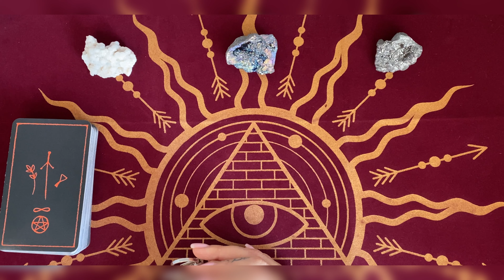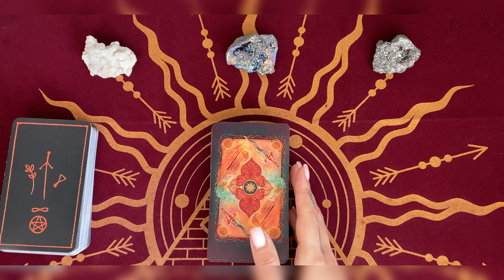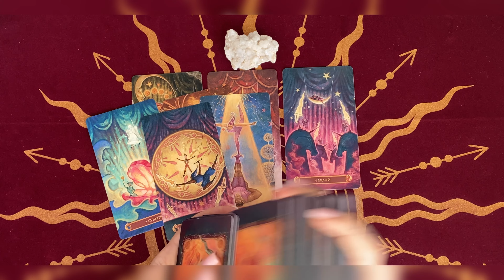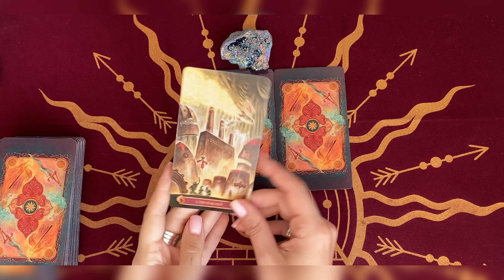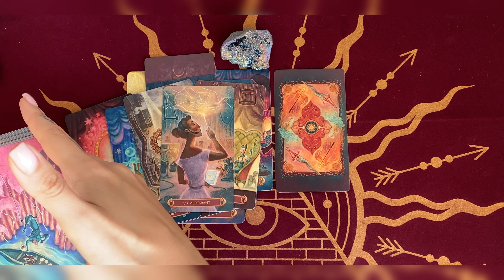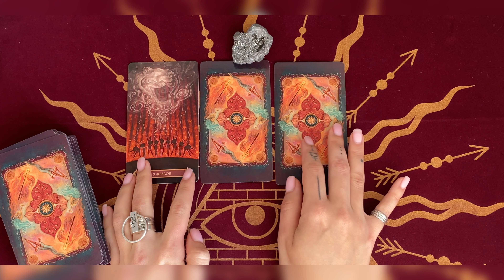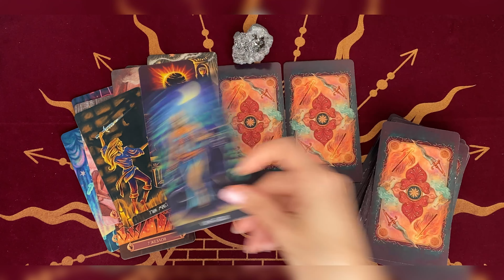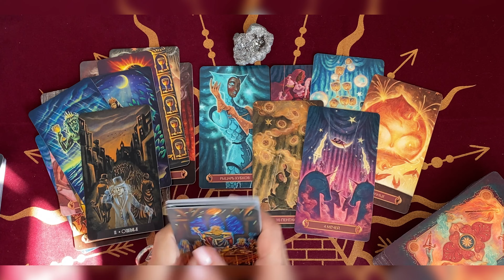СБРАСЫВАЕМ С СЕБЯ ЧУЖИЕ ЯРЛЫКИ шкатулкараскладов даров терапия таро подсказкатаро онлайн сатсанг🔑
Тайм код:
Вступление⚜️       00:00
1 Вариант      🟠     12:40
2 Вариант      🟢     33:05
3 Вариант      🔵     54:13

ПОМНИТЕ! Не важно когда вышло видео, оно актуально тогда, когда Вы его открыли.

Заказать индивидуальный расклад:
Только сообщение

Данное видео является видением Автора и его мировоззрения, и НЕ направлено на возбуждение ненависти или вражды, унижение достоинства человека, группы лиц, по признакам пола, национальности, языка, происхождения, мировоззрения, отношения к религии, недееспособности. Все сказанное в данном видео НЕ преследует цель дискриминировать, оскорбить или запугать.
Здесь Вы найдёте много интересных раскладов на разные темы. Получите ответы на свои вопросы. Любой человек задумывался и интересовался своим будущем, таро один из инструментов, который проясняет ситуации, показывает вектор развития событий и помогает определиться с выбором пути. Через расклад можно приоткрыть завесу тайны и заглянуть в развитие ближайших событий.